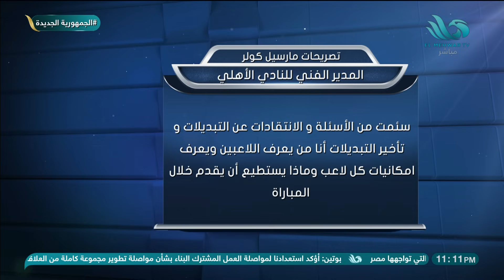تصريحات "كولر" عقب الخسارة أمام فلومنينسي🤔👇